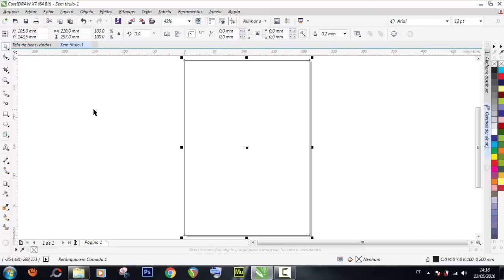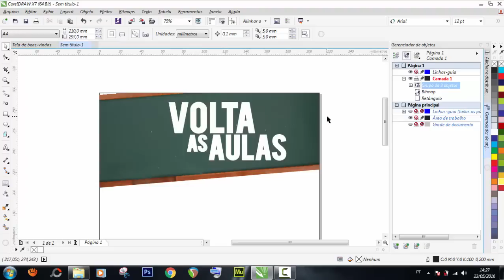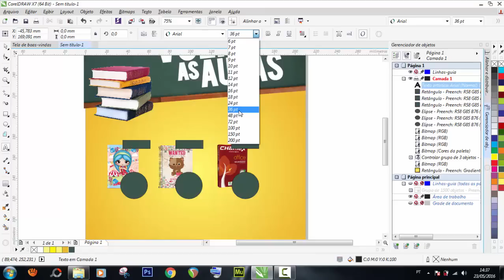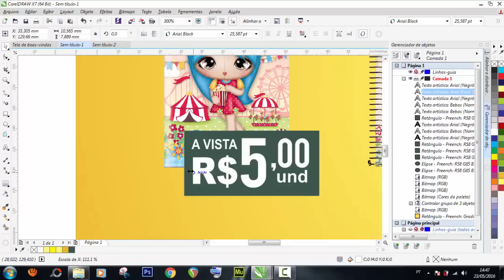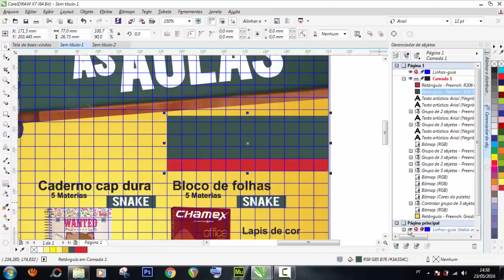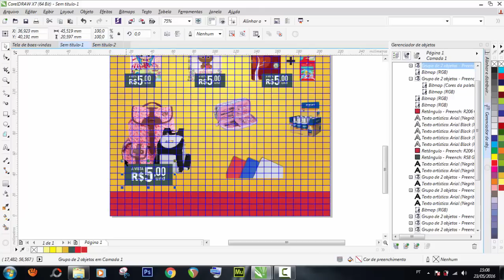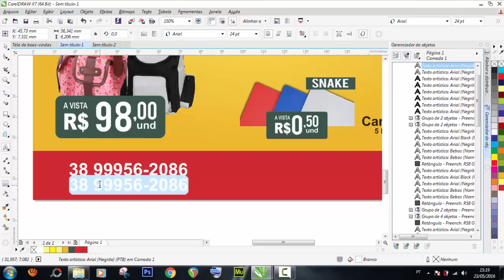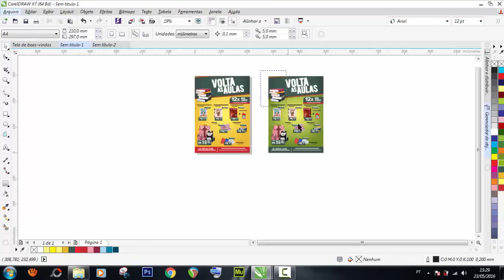CURSO COREL DRAW // COMO FAZER UM PANFLETO ( COREL SNAKE )